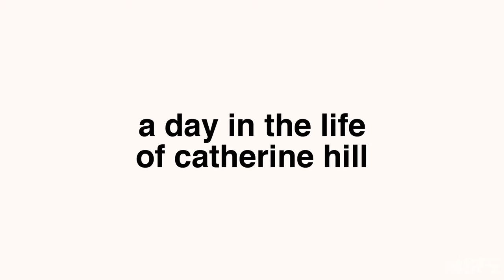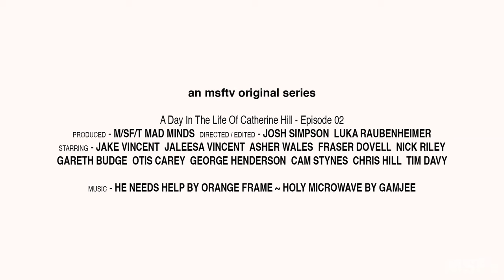'LIVES' ~ SEASON 4 ~ EP.2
EP. 02

'LIVES' ~ SEASON 4 ~ 'A Day In The Life Of Catherine Hill'

A mini-season capturing the antics of our (almost) entire team from a recent family retreat to the beautiful national parks just north of Sydney, Australia.

STARRING - JAKE VINCENT, JALEESA VINCENT, ASHER WALES, OTIS CAREY, FRASER DOVELL, NICK RILEY, GARETH BUDGE, GEORGE HENDERSON, CAM STYNES, CHRIS HILL, TIM DAVY

DIRECTED/ EDITED - JOSH SIMPSON, LUKA RAUBENHEIMER